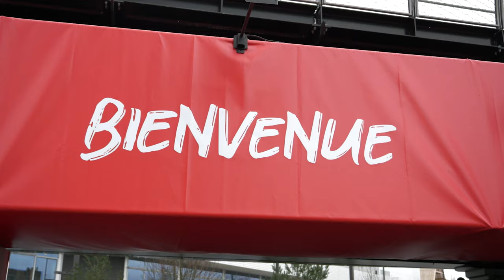Le résumé des finales des Yonex IFB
Résumé d’une journée forte en émotions ! Revivez les 5 finales en images 🔥😍